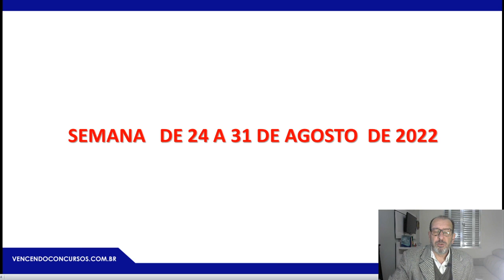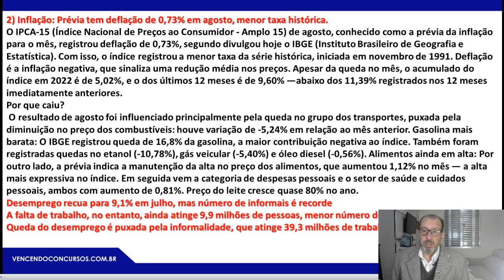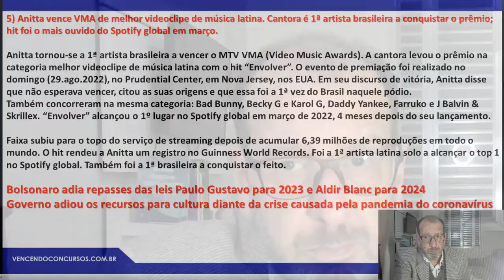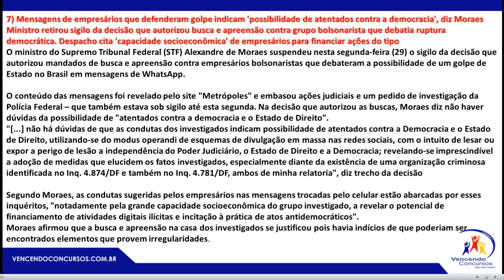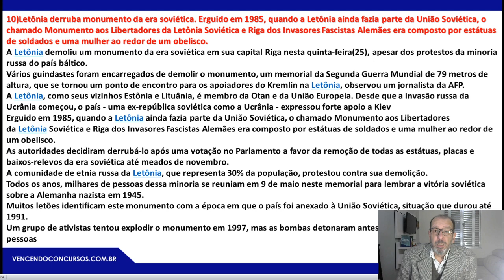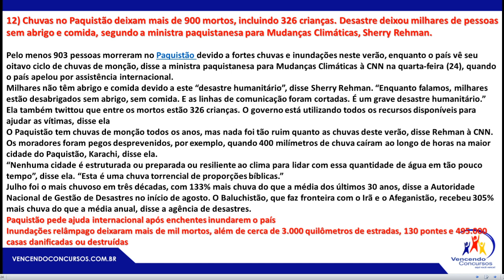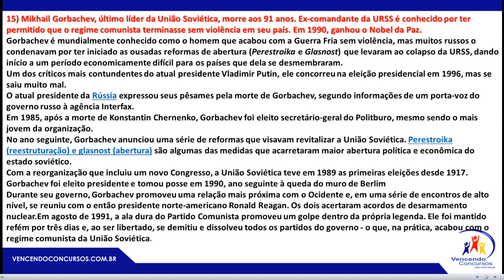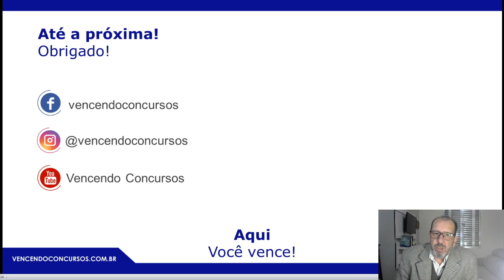Atualidades - SEMANA DE 24 A 31 DE AGOSTO DE 2022 - Prof. Diogo Silva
Atualidades - SEMANA DE 24 A 31 DE AGOSTO DE 2022 - Prof. Diogo Silva | Adquira a Assinatura Premium Anual, clique no

vencendoconcursos,concursopublico,cursosonline,rumoaaprovacao,queropassaremconcurso,assinantevencendoconcursos,atualidades2022,atualidadesparaconcursos,atualidadesmpsp,concursompsp,concursompsp2022,concursooficialdepromotoria,concursooficialdepromotoria2022,concursooficialdepromotoriampsp,concursoinss,concursoinss2022,atualidades2022,atualidadesparaconcursos

vencendoconcursos,concursopublico,cursosonline,rumoaaprovacao,queropassaremconcurso,assinantevencendoconcursos